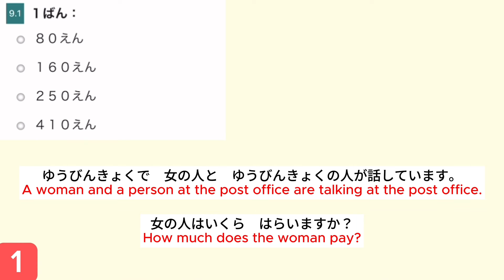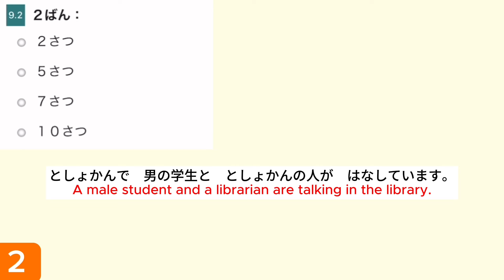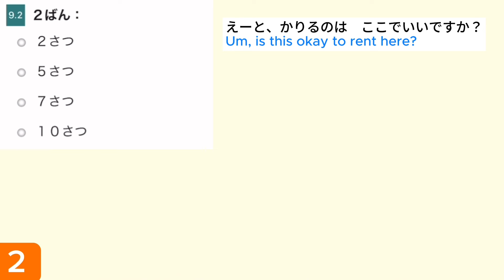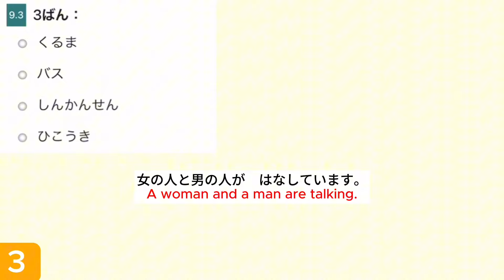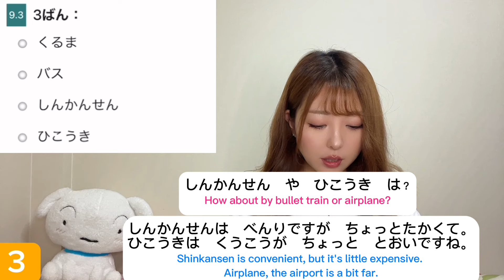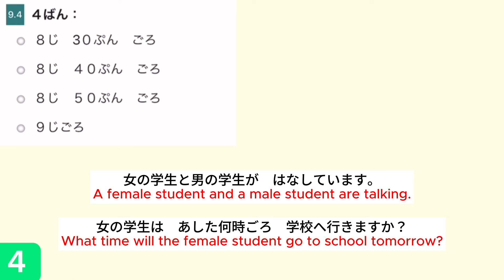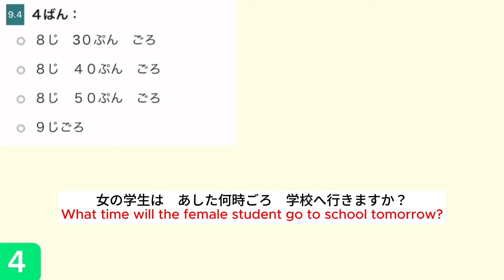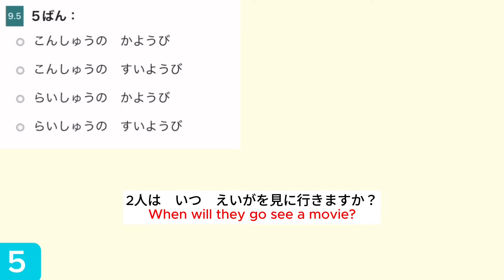JLPT N5 Listening Practice with Mochi Sensei | N5聴解 | Japanese Lesson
🌸Mochi's ONLINE store🌸
 Please get Mochi's hand written original t-shirts!

Please join!🥰